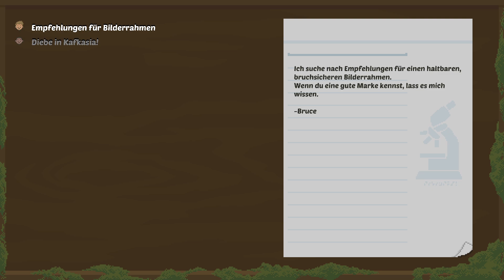Trinkspiel um Mitternacht | Spirittea #15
Spiel: Spirittea
Entwickler: Cheesemaster Games
Publisher: No More Robots
Genre: Simulation

Spielbeschreibung:
Hey Mensch, wir haben Probleme! In dieser Stadt wimmelt es von lästigen Geistern, und du bist der Einzige, der sie sehen kann. Du solltest das alte Badehaus wieder in Gang bringen, vielleicht hilft das, sie zu beruhigen!